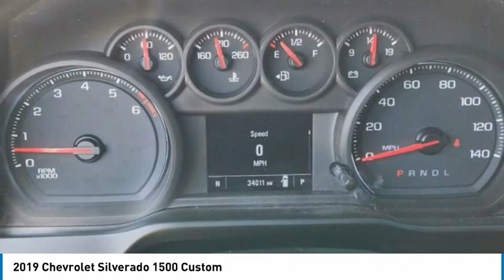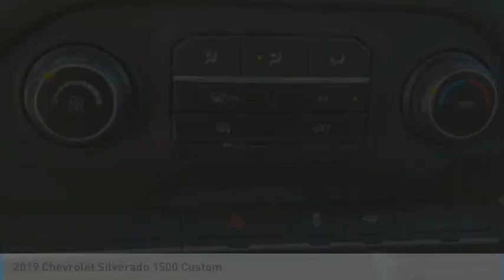2019 Chevrolet Silverado 1500 22EQ6007A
2019 Chevrolet Silverado 1500 Custom

1400 S. Stemmons Frwy.

EPA 21 MPG Hwy/16 MPG City! Custom trim. CARFAX 1-Owner, LOW MILES - 33,903! Back-Up Camera, Rear Air, Aluminum Wheels, INFOTAINMENT PACKAGE, ENGINE, 4.3L ECOTEC3 V6, AUDIO SYSTEM, CHEVROLET INFOTAINMENT.. SEE MORE!KEY FEATURES INCLUDERear Air, Back-Up Camera, Aluminum Wheels Privacy Glass, Keyless Entry, Electronic Stability Control, Heated Mirrors, 4-Wheel ABS.OPTION PACKAGESDIFFERENTIAL, HEAVY-DUTY LOCKING REAR, INFOTAINMENT PACKAGE includes (U2K) SiriusXM Radio and (UE1) OnStar, AUDIO SYSTEM, CHEVROLET INFOTAINMENT 3 SYSTEM 7 diagonal color touchscreen, AM/FM stereo. Additional features for compatible phones include: Bluetooth audio streaming for 2 active devices, voice command pass-through to phone, Apple CarPlay and Android Auto capable. (STD), ENGINE, 4.3L ECOTEC3 V6 (285 hp [212 kW] @ 5300 rpm, 305 lb-ft of torque [413 Nm] @ 3900 rpm) (STD), TRANSMISSION, 6-SPEED AUTOMATIC, ELECTRONICALLY CONTROLLED (STD). Chevrolet Custom with BLACK exterior and JET BLACK interior features a V6 Cylinder Engine with 285 HP at 5300 RPM*.EXPERTS RAVETheCarConnection.com explains The Silverado is exceedingly comfortable on the road, and its steering is nicely weighted and direct.. Great Gas Mileage: 21 MPG Hwy.WHO WE AREAt Huffines we believe the vehicle buying process should be hassle free. We are willing to answer every question you might have during your search for the perfect vehicle. Huffines has been satisfying customers & forming lifetime friendships in the Greater Dallas area since 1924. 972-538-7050Pricing analysis performed on 12/29/2022. Horsepower calculations based on trim engine configuration. Fuel economy calculations based on original manufacturer data for trim engine configuration. Please confirm the accuracy of the included equipment by calling us prior to purchase.